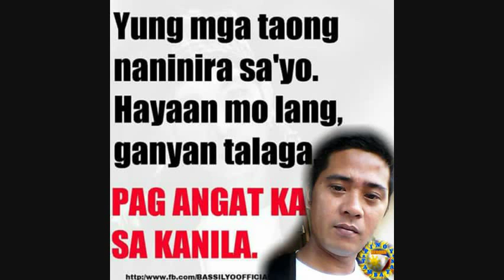Tunay Na Mahal